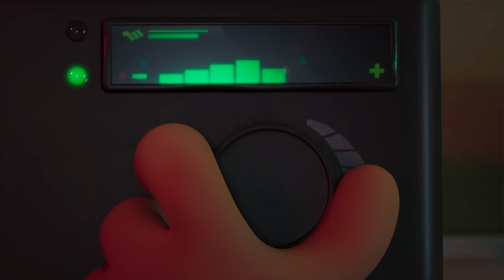Get ready to rock n’ rüle 🤘🥁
Stream the all-new animated adventure Diary of a WimpyKid: Rodrick Rules on @DisneyPlus December 2!